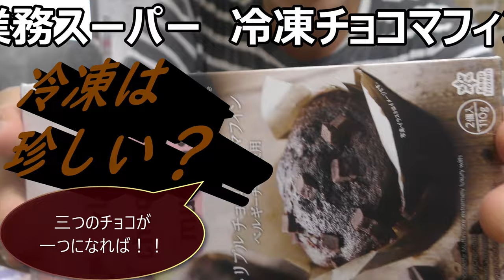業務スーパーの冷凍チョコマフィンを食べてみたけど三つのチョコが濃厚すぎて……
業務スーパーの冷凍チョコマフィンを食べてみました。常温のチョコマフィンは食べた事あるのですが冷凍は……う～んこれは～